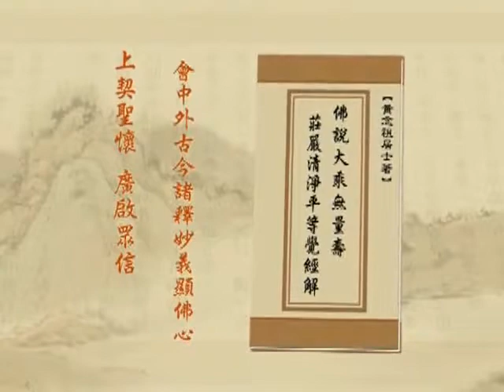淨空老法師 228 淨土大經解演義－閩南語配音